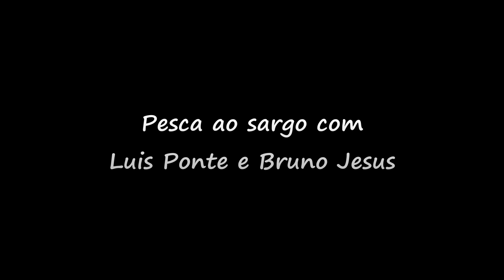Pesca ao sargo com Luis Ponte e Bruno Jesus Outubro 2015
Se gostaste do video e do canal subscreve e partilha na tua rede social preferida de modo a que este possa crescer ainda mais . Obrigado por ter assistido .

Este  video foi feito na ilha de São Miguel no arquipelago dos Açores .

This video was made on the island of São Miguel on the Azores archipelago